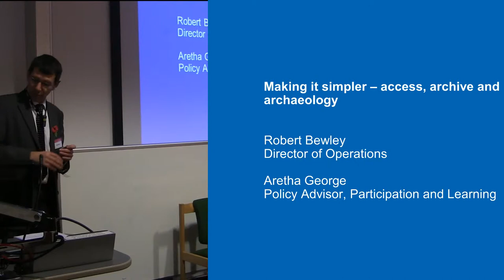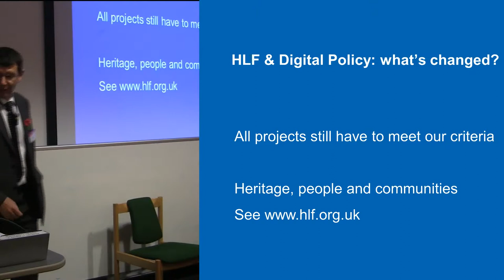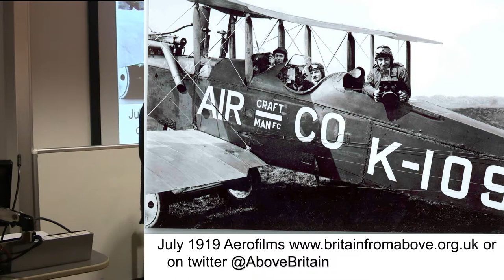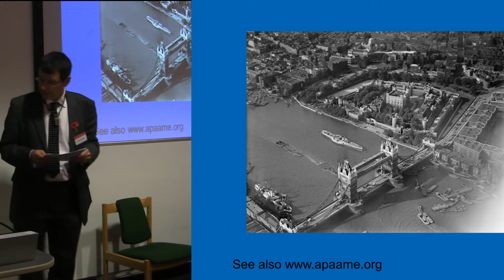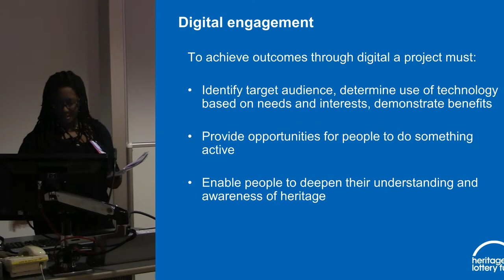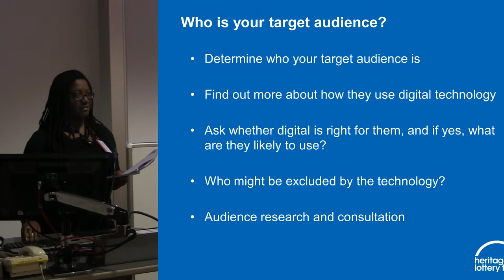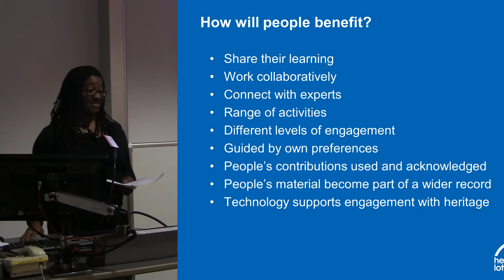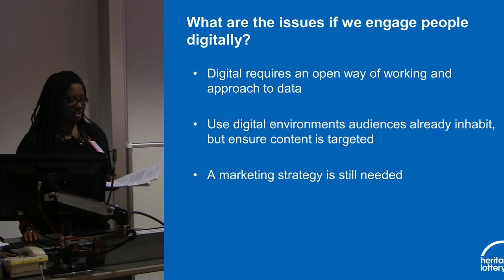Making it Simpler- Access, Archives and Archaeology [Updated version]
The focus of this paper will be on changes to HLF’s policies and practice, announced in HLF new strategic framework, A Lasting difference for heritage and people, launched in July 2012. It will cover HLF’s digital policy with particular reference to developing digital activities to help people engage with heritage. The paper will explore ways of identifying and motivating new audiences, including digital engagement projects in archaeology which have worked well.

Robert Bewley
Director of Operations
Heritage Lottery Fund

Aretha George
Policy Advisor – Participation and Learning
Heritage Lottery Fund